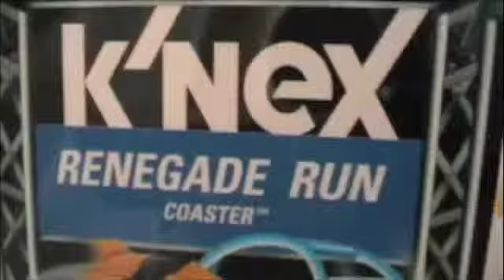K'nex Rollercoaster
A neat rollercoaster i built with my brother, the music is by Kane and called Something to Say